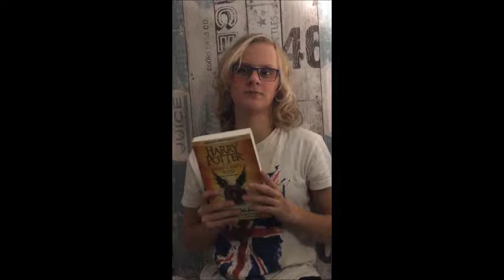Vlog Nederlands opdracht Harry Potter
Vlog over Harry potter en het vervloekte kind. Door: Sanne Borst van T31